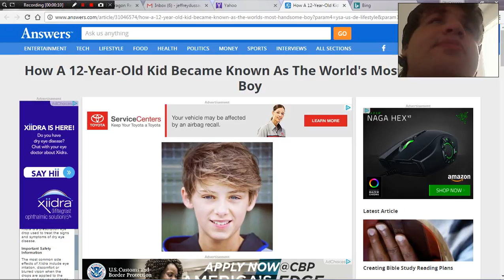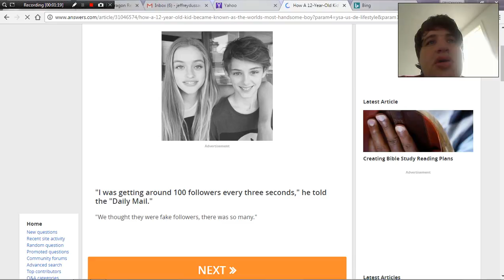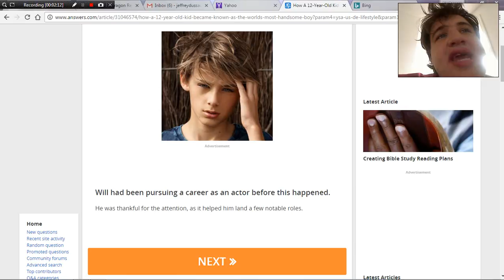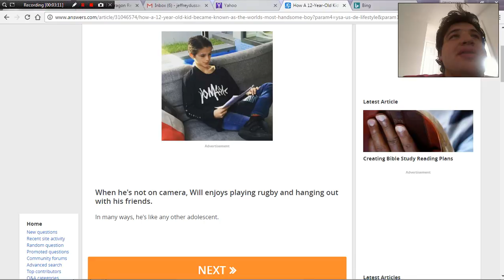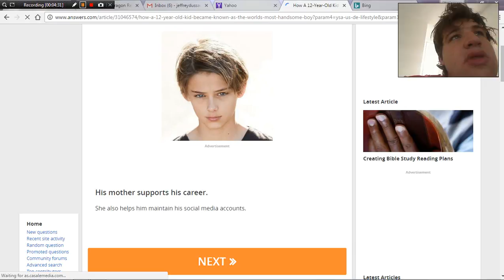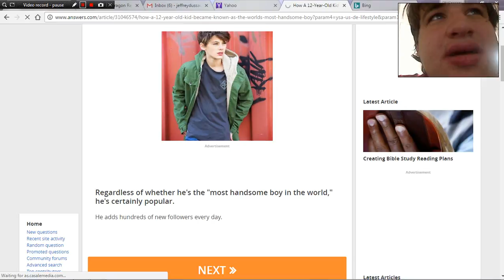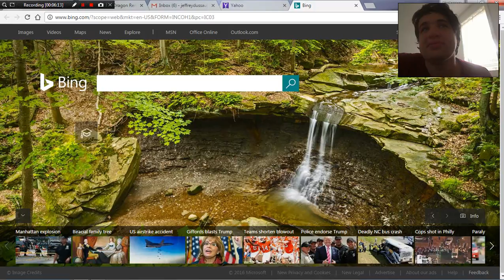The Most Handsome Boy